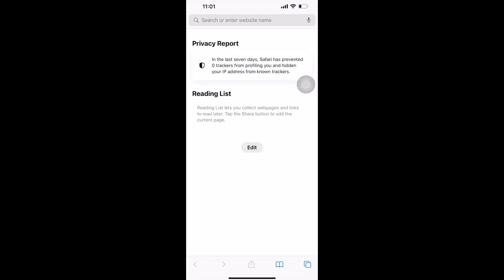4K | ARTIFICIAL RAIN IN BANGKOK TO FIGHT AIR POLLUTION CLOUD SEEDING IN BANGKOK THAILAND | HOW & WHY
4K | ARTIFICIAL RAIN IN BANGKOK TO FIGHT AIR POLLUTION CLOUD SEEDING IN BANGKOK THAILAND | HOW & WHY

to know more about me, my businesses, hobbies, and all.

Thank you sooo much for watching and for your support!